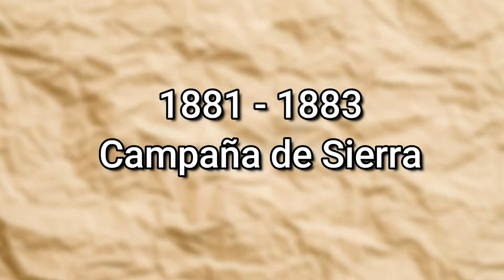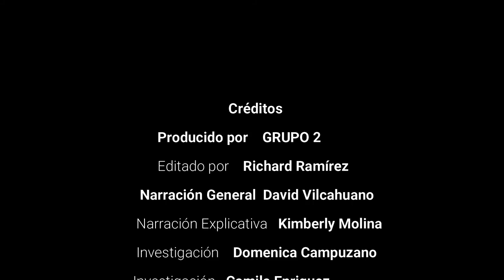HAL GRUPO 2 AUDIOVISUAL Guerra del Pacífico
Integrantes:
Camila Enriquez
Alisson Villamarin
Domenica Campuzano
Kimberly Molina
David Vilcahuano
Richard Ramírez